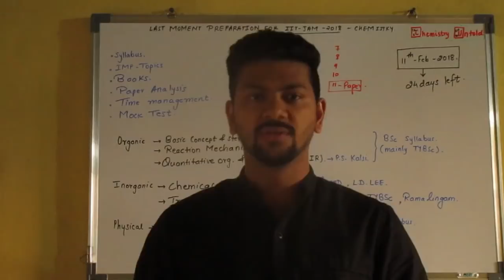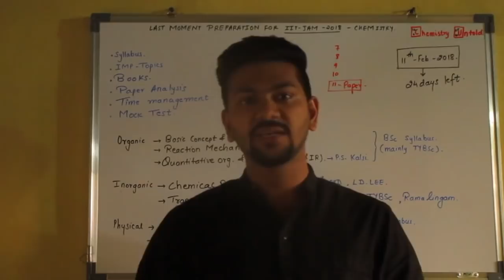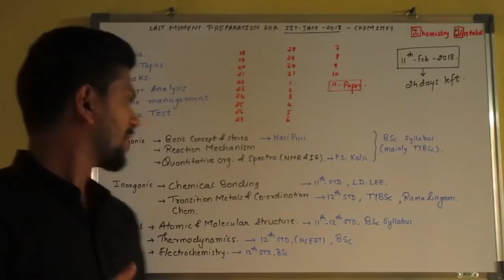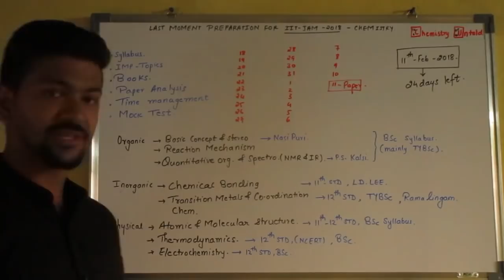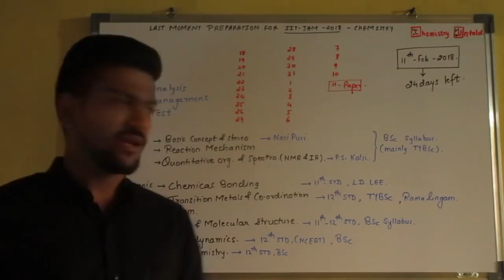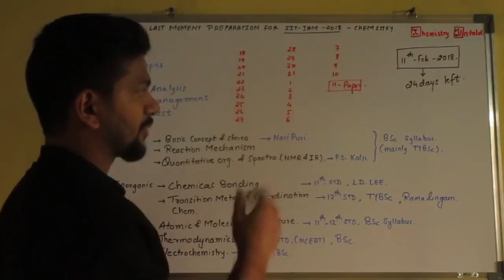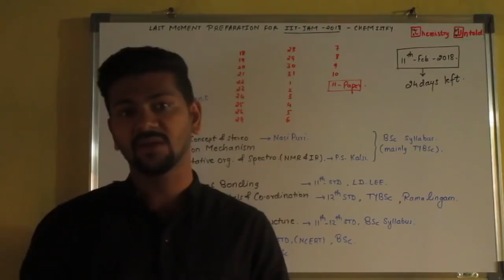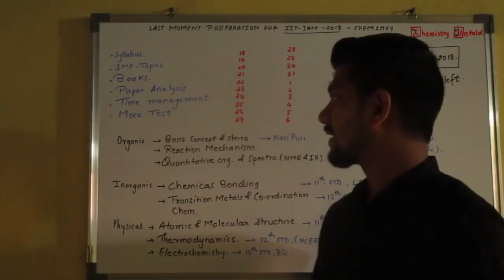IIT JAM 2018| final days preparation | tips and tricks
To all the IIT JAM aspirants, an attempt from my side to offer some guidance. Any query regarding topics or concepts of chemistry is accepted in the comment box. Will try to solve most of them.